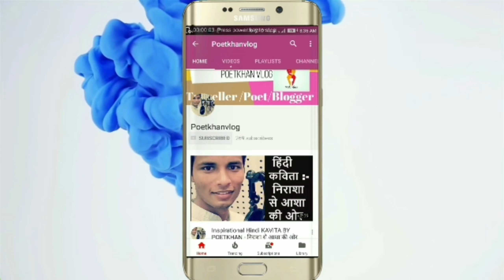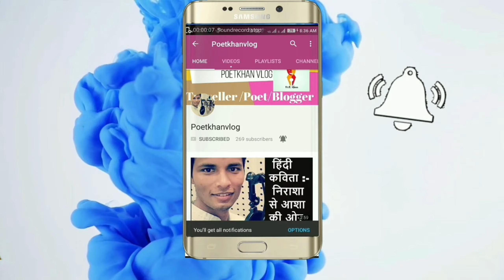Handicraft_in_India//- How to make a basket.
hello bhai send this video you will see how my mother made handicraft by using very simple and easy stuff from my village.

Hey Friends I am RIZWAN KHAN from India .I can Speak ENGLISH, SPANISH and HINDI . I live in lucnkow .Lucknow is capital of Uttar Pradesh situated between Agra and Varanasi .If you need any help related tour of India .You can send me Email or contact me through Instagram and facebook.I can help in Booking your train ticket, hotels ,Bus, Car and any query related to traveling in India .